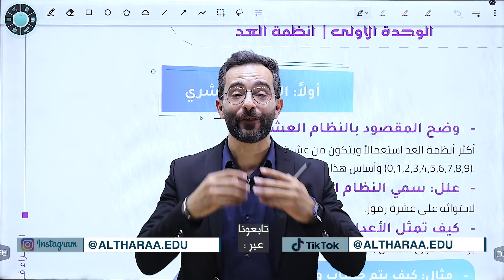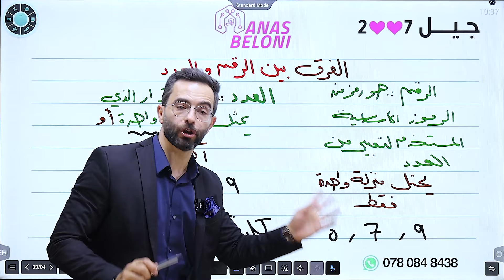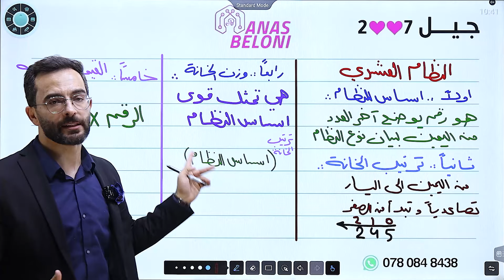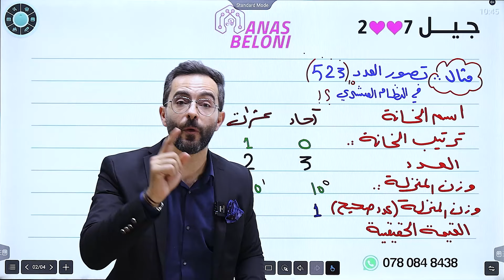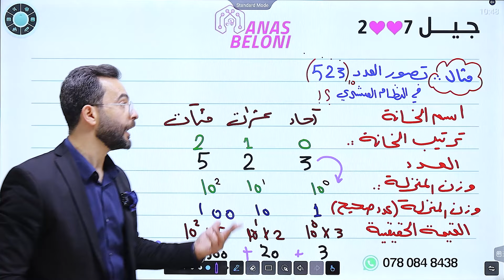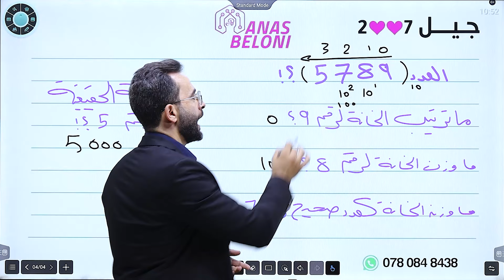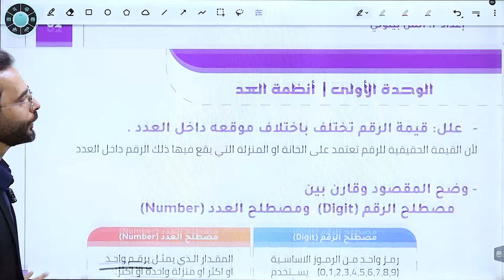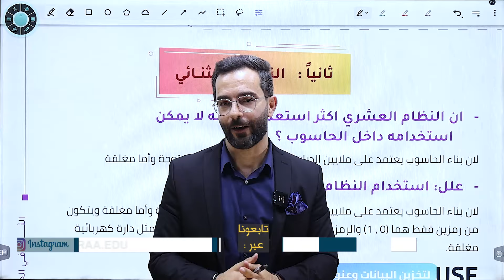الحصة الثانية من مادة الحاسوب / جيل2007 - أ. أنس البيلوني